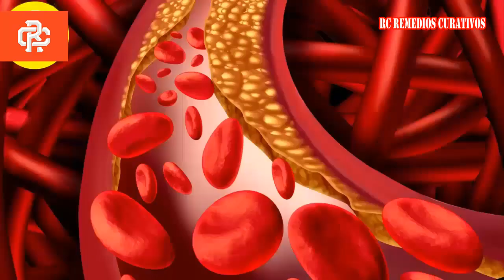7 Formas que los Ácidos Grasos Omega 3 del Aceite de Pescado Beneficia tu Salud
7 Formas que los Ácidos Grasos Omega 3 del Aceite de Pescado Beneficia tu Salud